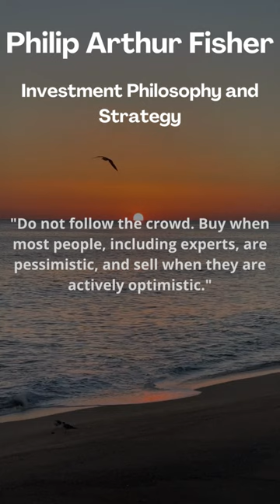001 Philip Arthur Fisher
Warren Buffett George Soros John Clifton Bogle Ray Dalio Michael Burry Walter Schloss Peter Lynch Cornelius Vanderbilt Irving Kahn Thomas Rowe Price, Jr. Seth Klarman John Davison Rockefeller Richard Driehaus Jim Simons Joel Greenblatt Geraldine Weiss Don Valentine William J. Ruane Philip Arthur Fisher Henry Ford Albert Einstein Isaac Newton Thomas Edison Yongping Duan Charlie Munger Arthur Rock Bill Ackman Bill Gates Cathie Woods John Templeton Walt Disney Elon Musk Steve Jobs